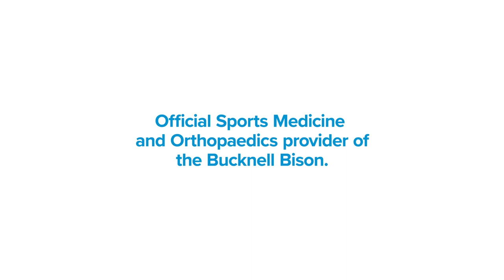In The Herd: Opening Patriot League Series Preview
Bucknell hosts the opening series of the 2024 campaign this weekend when the Bison welcome the Navy Midshipmen to Gene Depew Field.